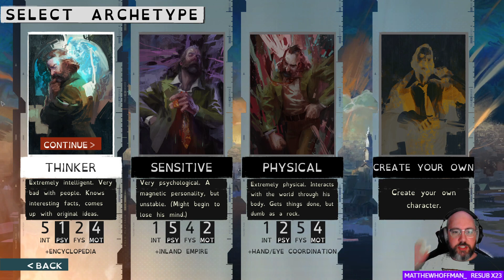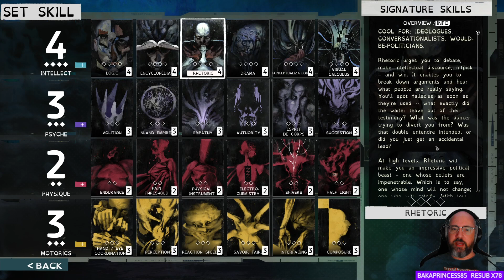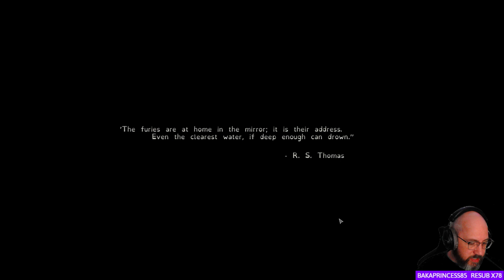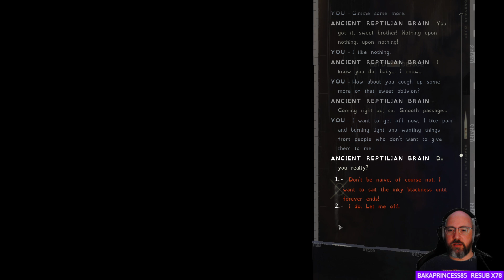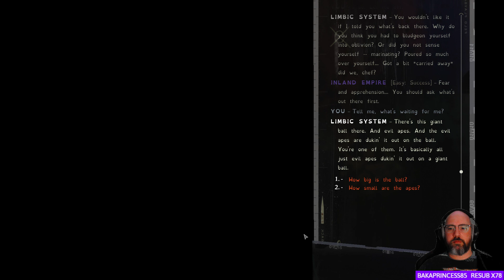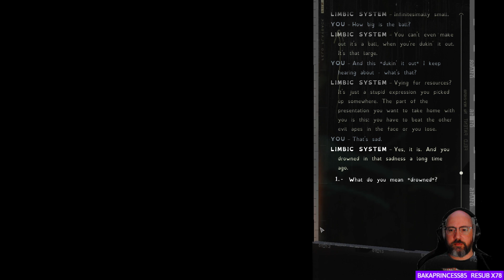Let's Play: Disco Elysium (001)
First (001) episode in my blind "Let's Play: Disco Elysium" video series. This video contains footage from my live stream on Twitch for "Disco Elysium - The Final Cut" for a few days ago.